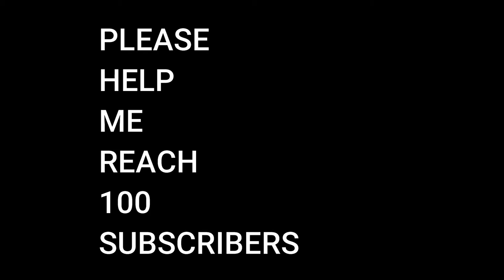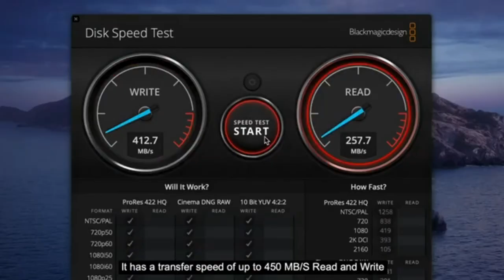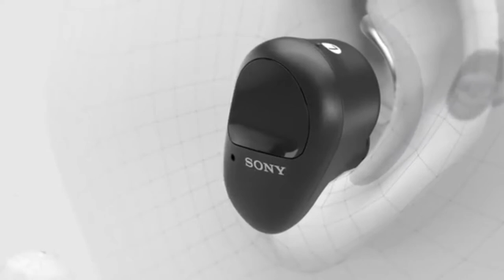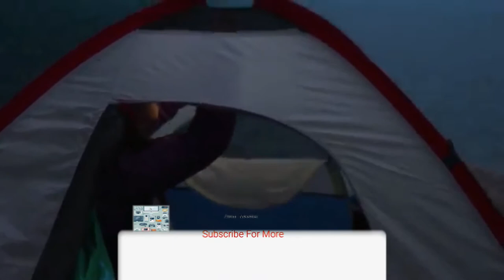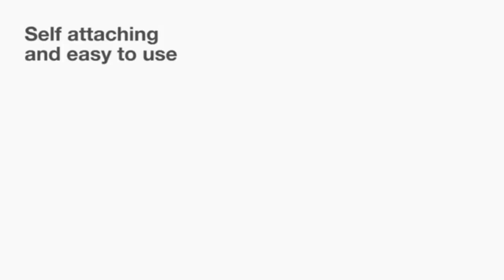7 AWESOME NEW GADGETS AND INVENTIONS 2020 | AMAZON & ALIEXPRESS | Gadgets Under {500 - 10k}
Topics :  9 AWESOME AND INNOVATIVE  GADGETS ON AMAZON AND ALIEXPRESS | NEW Gadgets

Gadgets on Banggood, Snapdeal, Flipkart, Aliexpress, Amazon India and Amazon US  | Electronics Gadgets | UNIQUE  Flipkart | Online Shopping | Useful inventions that you should know about. Gadgets that are worth buying. Useful Gadgets for Your Everyday Life you can buy on Buy On Amazon

 INNOVATIVE GADGETS  जो आपकी ज़िन्दगी को आसान बना देंगे

SONY HEADPHONES WF SP800N

NITE IZE GLOW STREAK

LUMINAID PACKLITE 2 IN 1 PHONE CHARGER

SPOKELIT LED WHEEL LIGHT

KUHN RIKON AUTO SAFETY OPENER

🤔🤔  7 AWESOME AND INNOVATIVE  GADGETS ON AMAZON AND ALIEXPRESS | NEW Gadgets Under {500 - 10k}